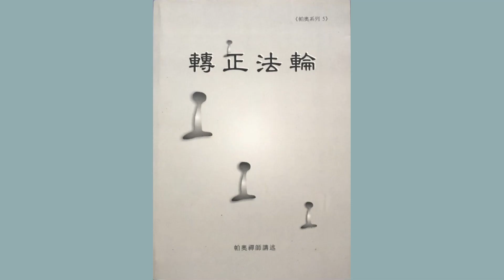轉正法輪 01 轉法輪經 帕奧禪師講述 (降噪版)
轉正法輪   帕奧禪師講述 (降噪版)

轉法輪經

轉法輪經、無我相經、皮帶束縛經 闡釋
禪修開示與問答

Dhammacakkapavattana Sutta
2001年台灣第四屆帕奧禪修營
 (台灣台南妙心寺)
2001 Pa Auk Sayadaw Conducted Retreat in Taiwan

帕奧禪師2001年在台南永康妙心寺開示時，由於錄音設備調整不當（麥克風有回音或回授）、狗吠、市區環境吵雜等因素，造成部分原錄音檔背景噪音較大。在製作本影片時我們嘗試消除噪音或抑制噪音，但部分背景噪音較大的錄音檔在抑制噪音後，我們發現會有音頻或音調稍微失真的現象，所以我們製作原音版和降噪版兩種版本供大家選擇。